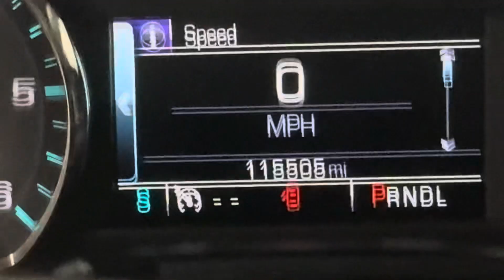2017 Chevrolet Silverado 1500 LT 12-3856